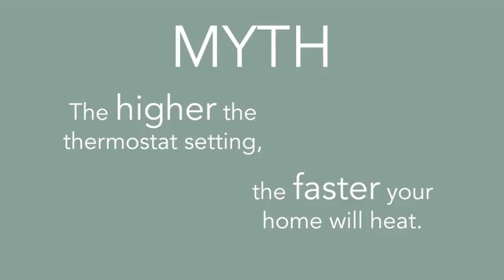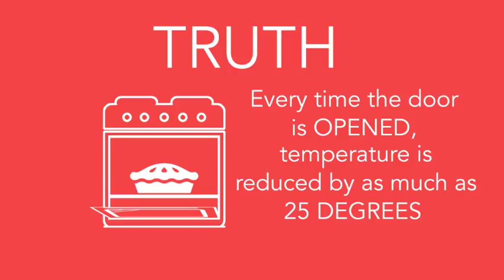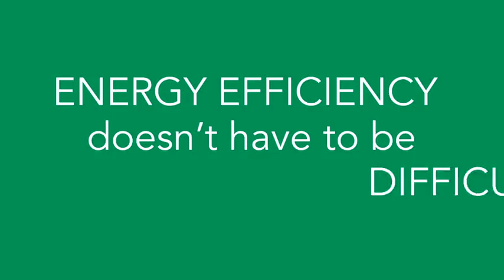Common energy myths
There are many misconceptions about home energy use. Don’t be fooled by these common energy myths.